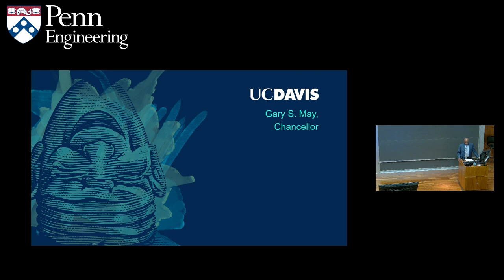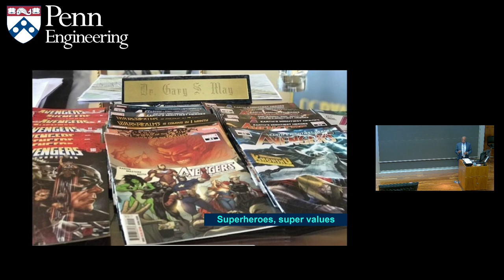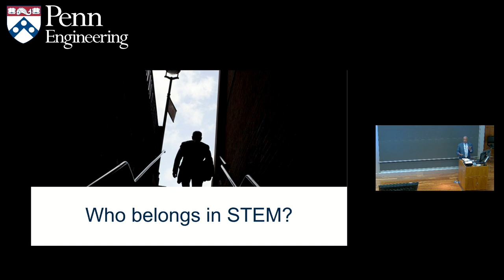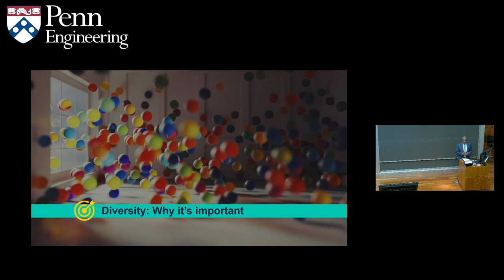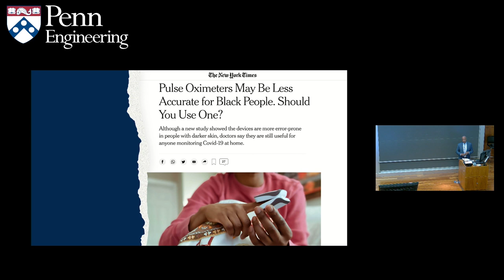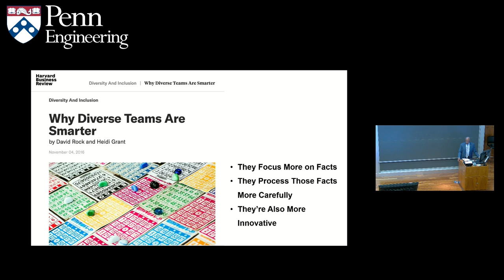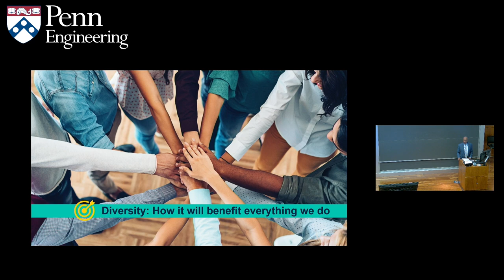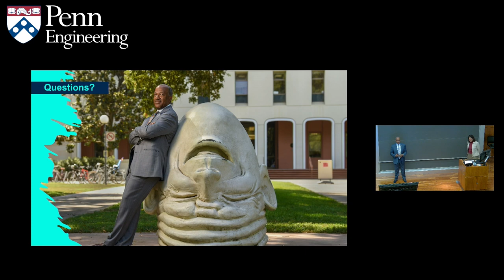2023 Joseph Bordogna Forum: Dr. Gary S. May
Dr. Gary S. May, Chancellor of the University of California, Davis

Presents:
"The Diversity Imperative"

Abstract:
Increasing diversity in STEM isn’t just the right thing to do for social equity. Diversity is at the root of innovation and technological advancement. Thus, it’s imperative that we increase the number of women and underrepresented minorities in STEM fields.